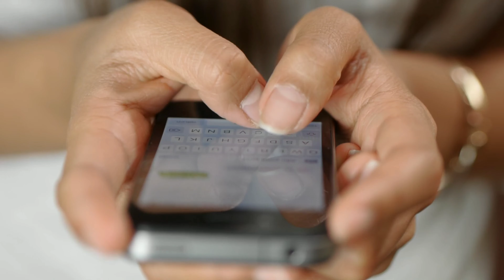Kritika Sengar Experience Things ! तो ऐसे उड़ाती है कृतिका सेंगर अपने पैसे !Kritika Sengar lifestyle